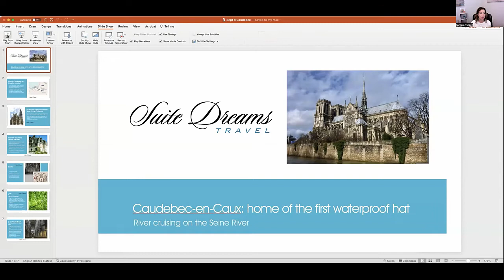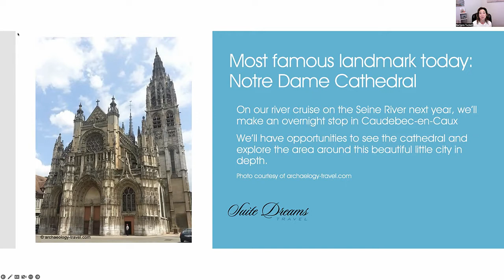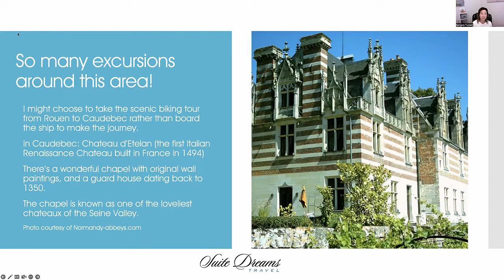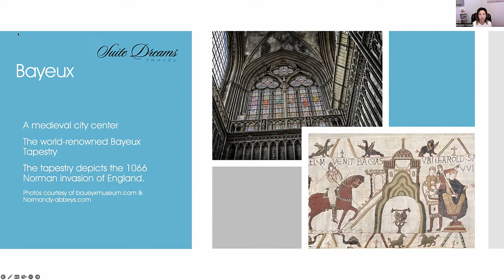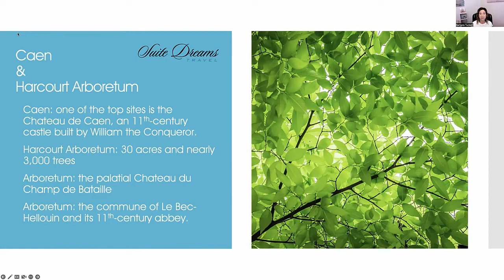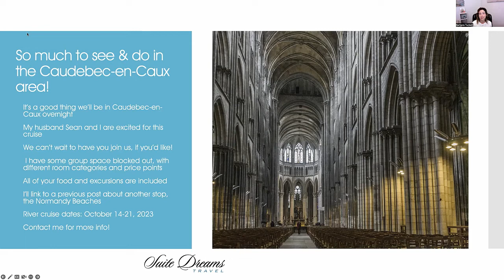Seine River Cruise Stopover: Caudebec-En-Caux - Home of the First Waterproof Hat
In this special minisode, Barbara talks about another fantastic stopover on the Seine River Cruise with Ama Waterways. There are many excursion choices at this stop but Its most famous landmark today is the historic Notre Dame Cathedral. Luckily, this stopover is an overnight, because there are so many excursion options in this beautiful French city.

There's even the option to bike rather than sail between this and the next stop, Rouen, France!

In Caudebec-En-Caux you'll have the choice of visiting the Chateau d’Etelan, which is the first Italian Renaissance Chateau built in France in 1494, where there’s a wonderful chapel with original wall paintings, and a guard house dating back to 1350. It’s known as one of the loveliest chateaux of the Seine Valley. Or maybe you'll choose the Harcourt Arboretum, with 30 acres and nearly 3,000 trees, or the palatial Chateau du Champ de Bataille and the commune of Le Bec-Hellouin and its 11th-century abbey. Tune in for more details, and

Listen to find out more about the what to expect on this fantastic river cruise through France on Ama Waterways' ship, the AmaDante.Find out more on how to book this amazing cruise